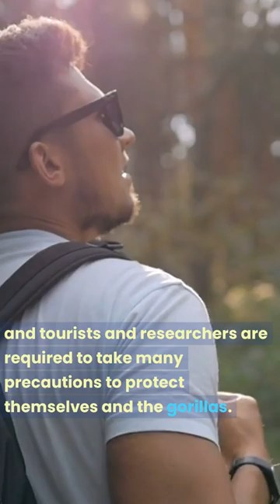What are parallels between health risks faced by gorillas and humans due to shared genetic traits?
Gorillas are closely related to humans and share approximately 98% of our DNA.As a result, they are susceptible to some of the same illnesses and diseases as humans, including the common cold and respiratory infections.This is particularly concerning because gorillas living in the wild do not have access to medical care and can easily spread illnesses to other members of their group.Humans visiting or working in gorilla habitats also pose a significant risk of transmitting illnesses to the gorillas. To prevent the spread of disease, human interaction with gorillas in the wild is usually strictly limited, and tourists and researchers are required to take many precautions to protect themselves and the gorillas. Overall, it is essential to take measures to protect the health and well-being of these great apes, especially as they face numerous other threats to their survival in the wild.